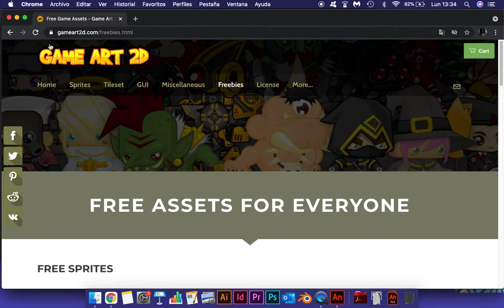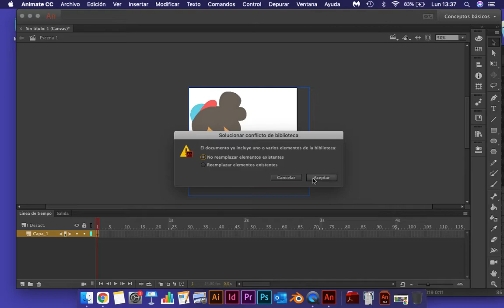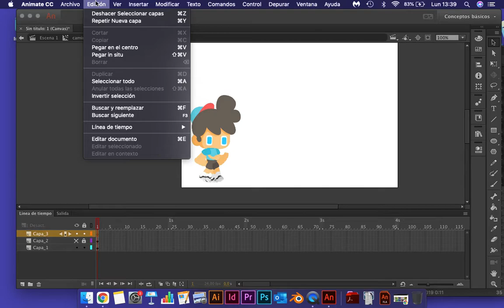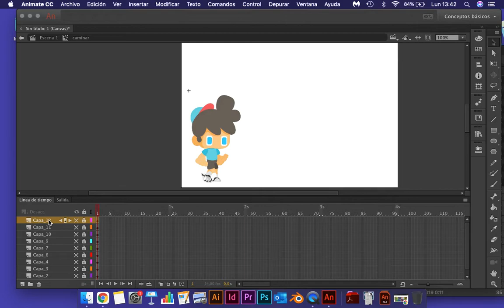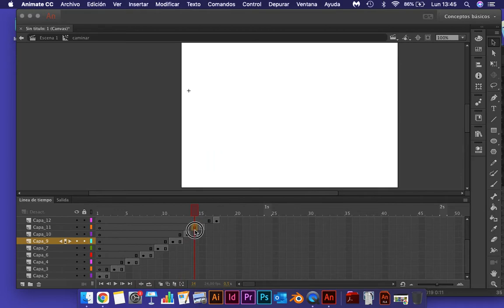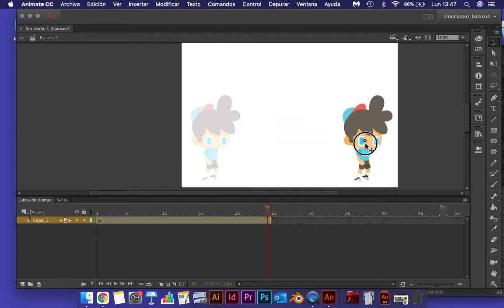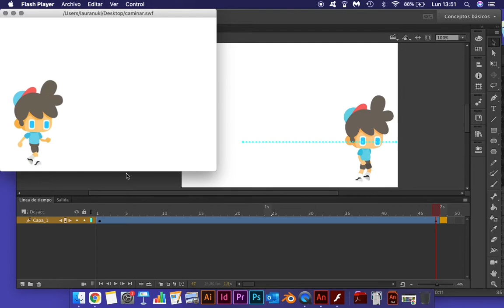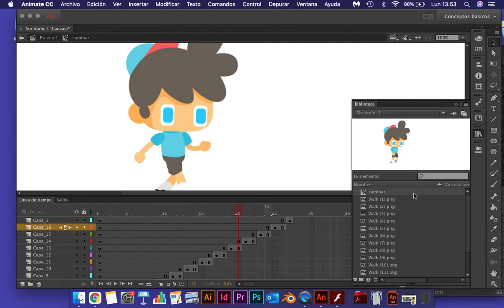Animación de sprites en Adobe Animate